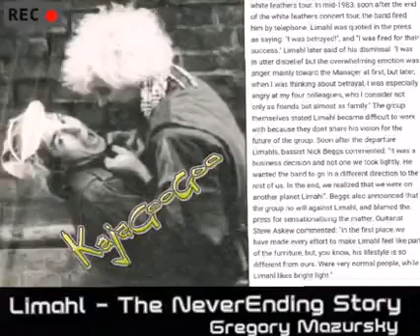Kajagoogoo "White Feathers"